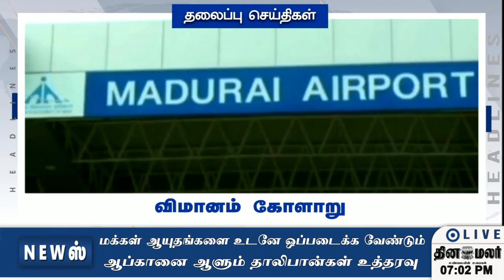செய்திகள் | 06-03-2022 | News Round Up | Dinamalar